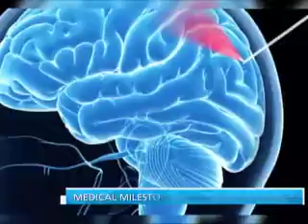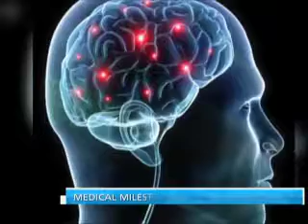On @pakistantvglobal breaking news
Advancements in Neurosurgery in Pakistan